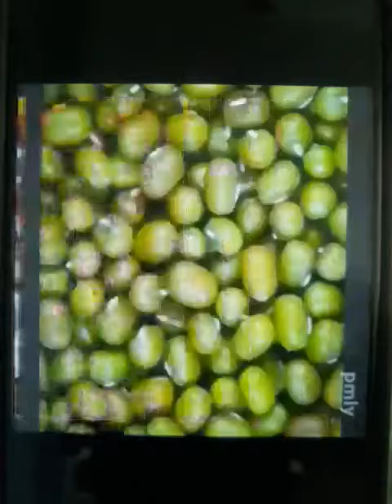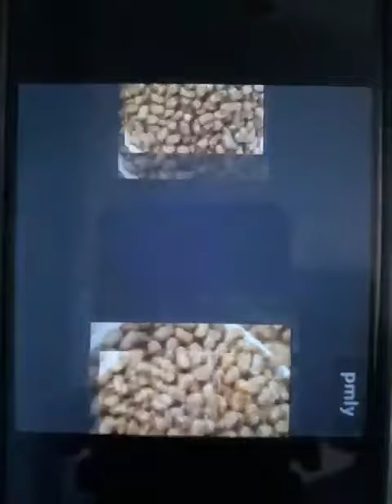पौष्टिक अलसी का रायता, Multi Mineral, Multi Vitamin.